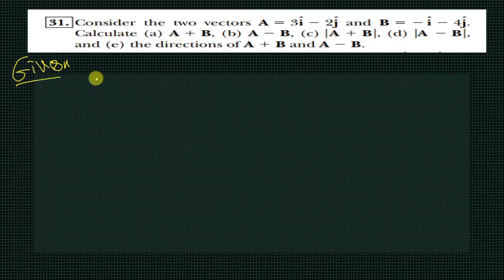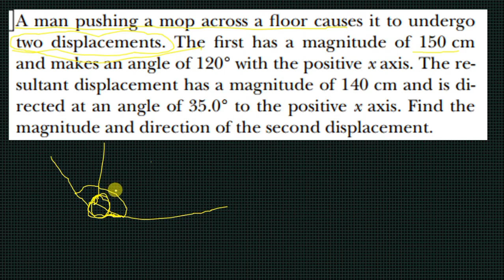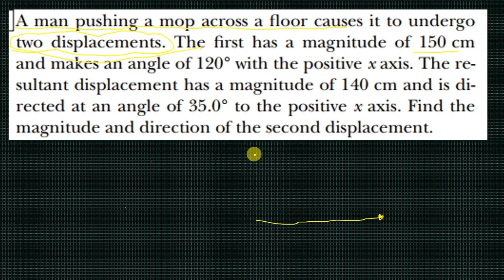General Physics Freshman Course Chapter 1 Exam Based Vector Questions 1-4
Welcome to our Physics Freshman Course! In this video, we dive into Chapter 1, focusing on Exam-Based Vector Questions 1-4. Whether you're preparing for your upcoming exam or just looking to strengthen your understanding of vectors, this video is designed to help you grasp the essential concepts.

This playlist is your one-stop shop for mastering General Physics for your first year at university!

   • General physics for freshman chapter ...
   • General physics Freshman course Chapt...
   • General physics chapter 1 questions a...

Geography of Ethiopia and the Horn ppt

   • Geography of Ethiopia and the Horn of...
   • Geography of Ethiopia and the Horn fr...

We'll break down each question step-by-step, providing clear explanations and practical examples to illustrate how vectors work in various physical scenarios. From vector addition and subtraction to understanding components and directions, we cover everything you need to know to tackle these types of questions with confidence.

Join us as we explore:

- The fundamentals of vectors and their significance in physics.
- Detailed solutions to each exam question, highlighting key problem-solving strategies.
- Tips and tricks for visualizing vectors and improving your overall comprehension.